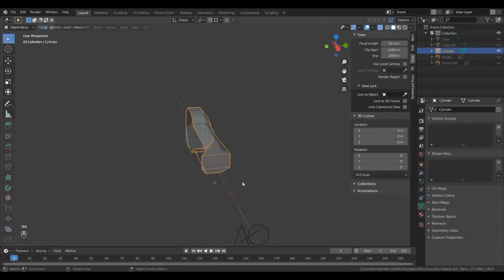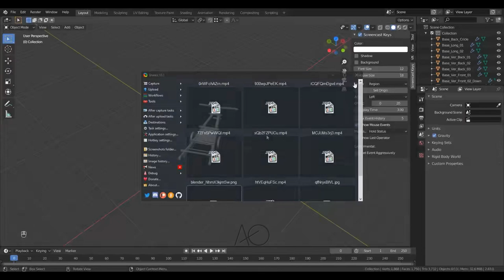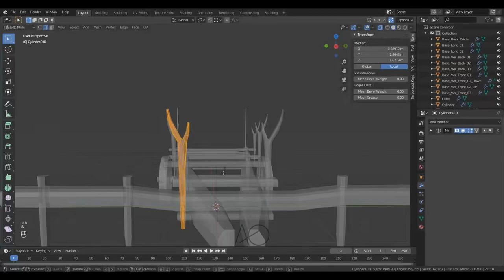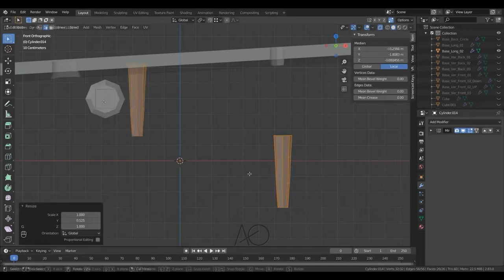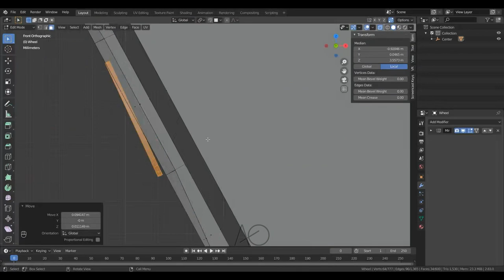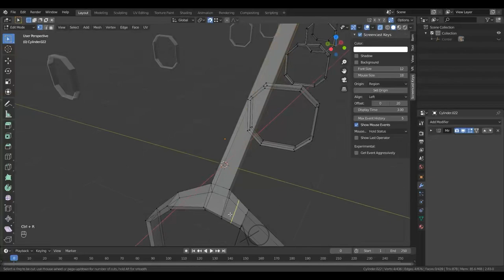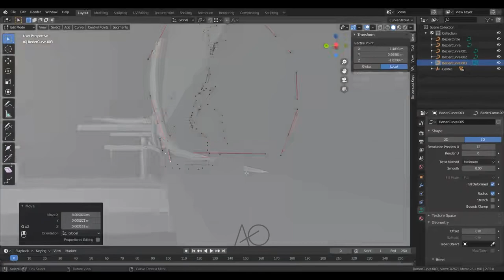Circassian Wagon - Speed Modeling in Blender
Speed Modeling in Blender of an old wagon (Wagen) used by Circassian in old times, this wagen had the ability to carry heavy items in rough terrain.